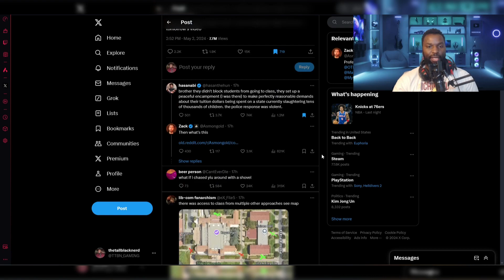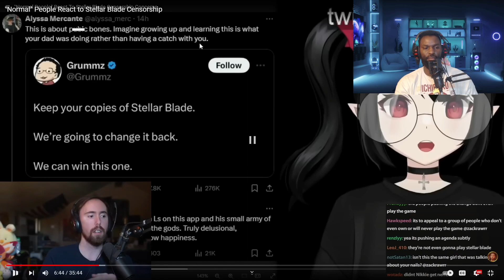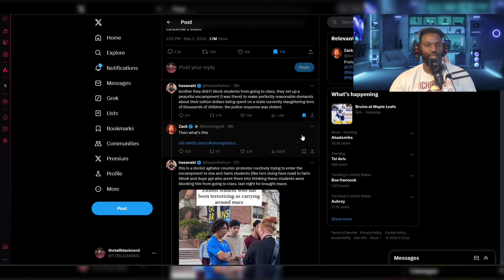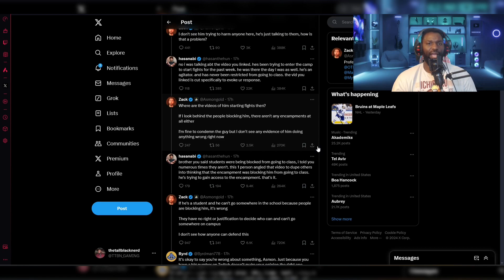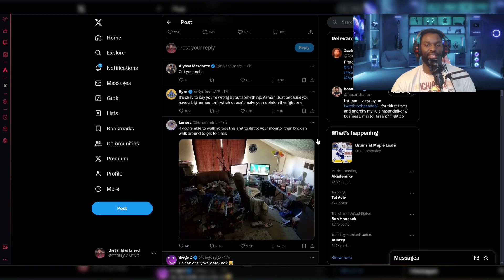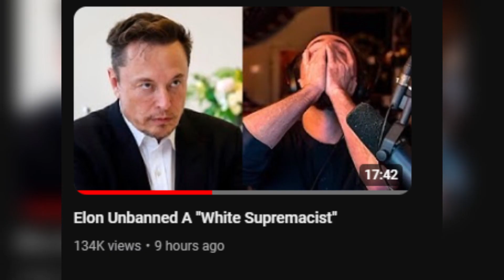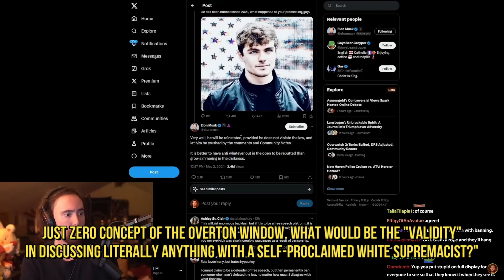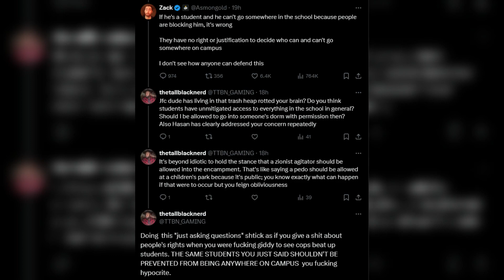Asmongold Is Ideologically Inconsistent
I already know what the comments are gonna look like and at this point, who cares. Asmongold has recently been very vocal about political topics, including the protests for an end to the genocide in Gaza. I disagree with his points and find him to be inconsistent with his ideology.